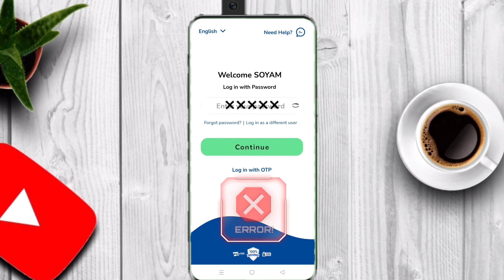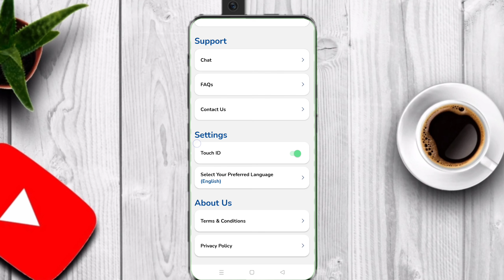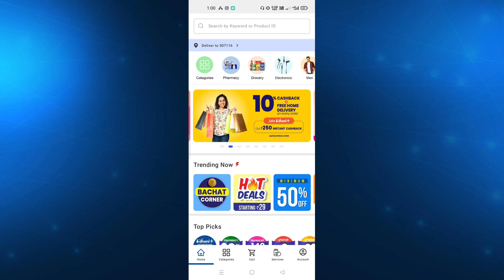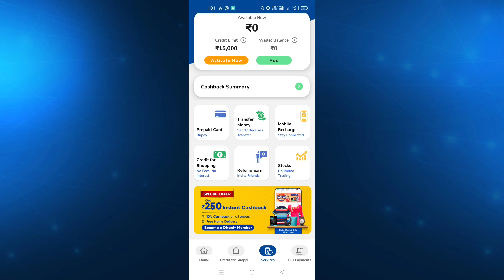How To Unblock Dhani prepaid account telugu| dhani locked problem solved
How To Unblock Dhani prepaid account telugu,
Dhani locked problem,
how to unblock dhani account,
how to unlock dhani account,
how to unblock dhani one freedom card,
dhani app account unblock kaise kare,
dhani account unblock telugu,
dhani account locked problem,
dhani account locked,
sanjeev btech,
dhani app your account has been locked problem,